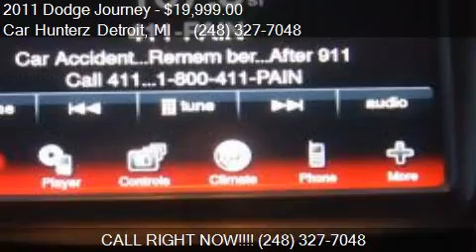2011 Dodge Journey R/T 4dr SUV for sale in DEARBORN, MI 4812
This 2011 Dodge Journey R/T 4dr SUV is for sale in DEARBORN, MI 48124 at Car Hunterz Detroit.
Engine: V6 3.6L V6
Transmission: Automatic 6-Speed
Mileage: 18650
Contact Car Hunterz Detroit 23717 KEAN ST DEARBORN, MI 48124 to test drive this 2011 Dodge Journey R/T 4dr SUV today.